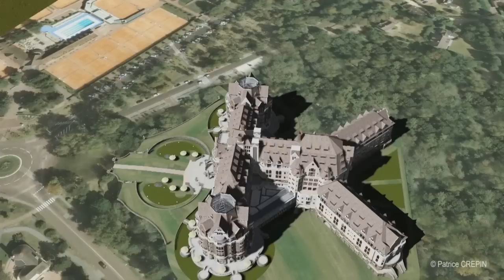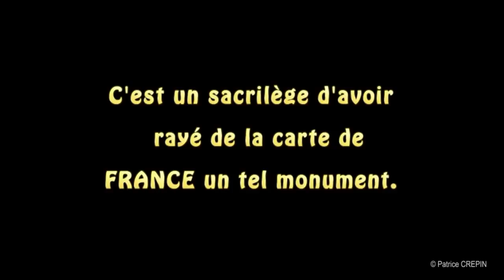Survol du Royal Picardy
Voici le glorieux hôtel Royal Picardy qui fut rasé en 1968. Ce n’est  donc pas la dernière  guerre comme semble le dire certains qui a détruit une partie du TOUQUET-PARIS-PLAGE, mais bien plus tard quelques individus  en quête de pouvoir et de réussite personnelle en imposant leurs décisions funestes.

 Here is the glorious Royal Picardy hotel razed by 1968. This is not the last war as someone intends to say who destroyed part of Le TOUQUET-PARIS-PLAGE, but years after some individuals willing to get power and personal success by imposing their disastrous decisions.